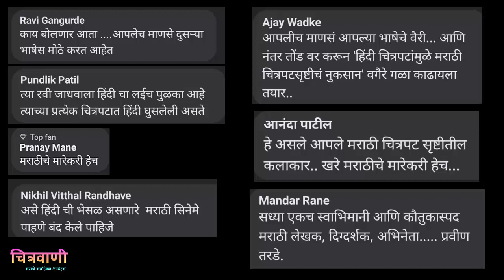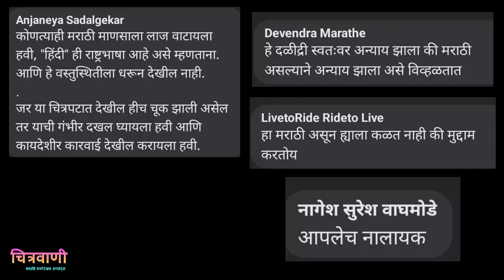टाईमपास 3 वादाच्या भोवऱ्यात - चित्रपटात खोटी माहिती देऊन अफवा पसरवण्याचा गुन्हा | Timepass 3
Santosh Chakor - Director Ravi Jadhav's Timepass 3 in trouble for a scene about national language,
Marathi Ekikaran Samiti against Director Ravi Jadhav,
Audience angry on Director Ravi Jadhav about Timepass 3 scene on Hindi is a national language,

Hello!, This is 'Santosh Chakor' from Maharashtra, India.